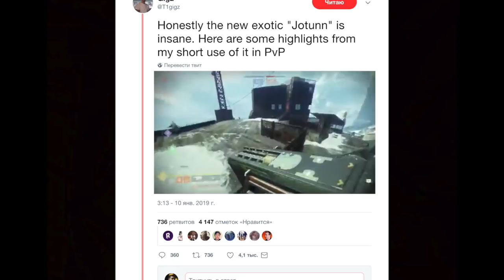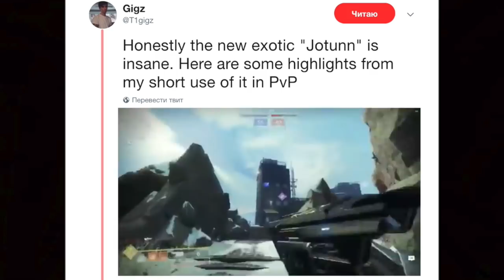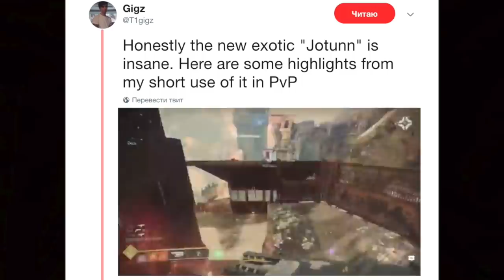Destiny 2. Йотун правда ломает игру?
Музыка в видео: Blurred Out - Yomoti